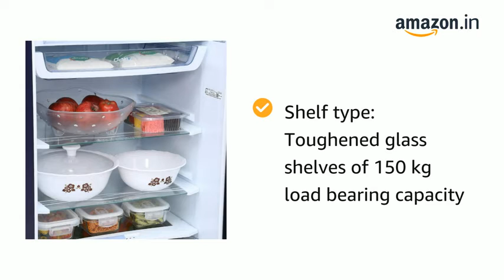AmazonBasics 564 L Side-by-Side Door Refrigerator (Silver Steel